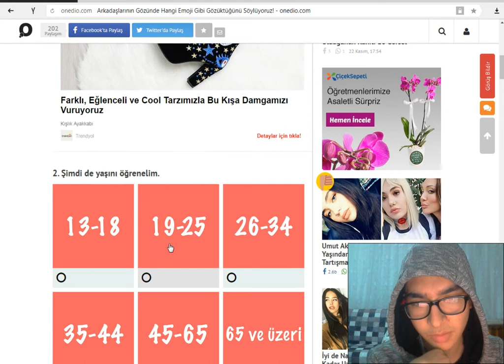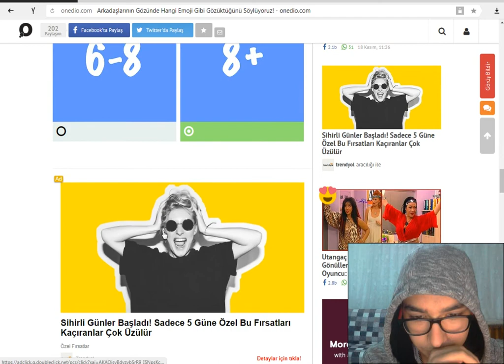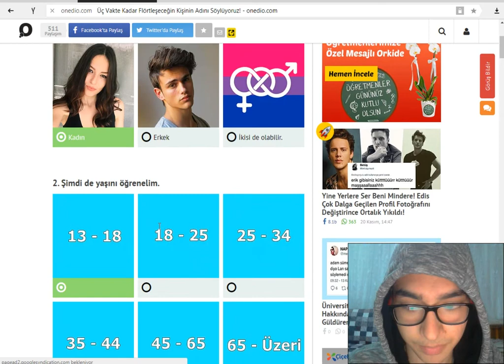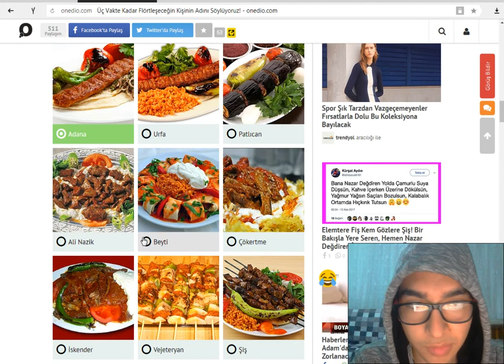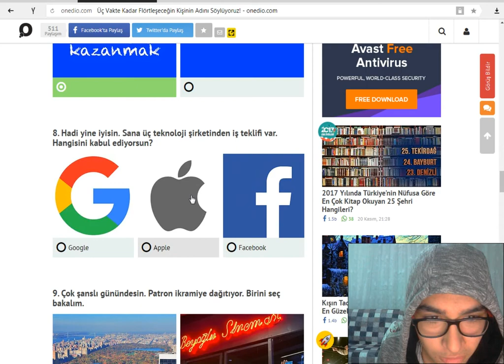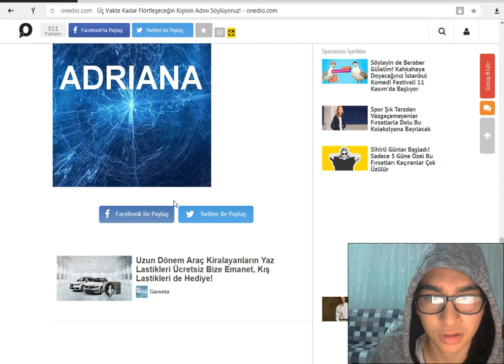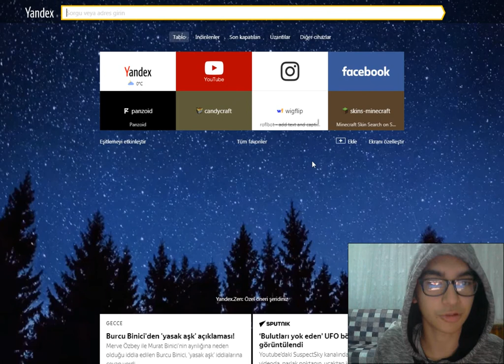sevgilimi öğrendim? bitcoinim var